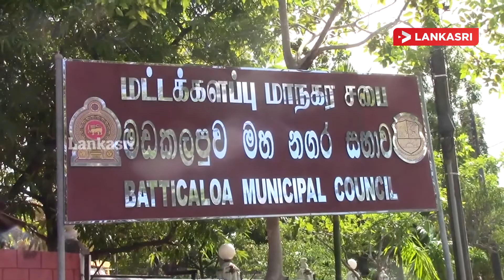மட்டக்களப்பு மாநகரசபையின் அமர்வில் முதல்வர் சட்டத்தை மீறி செயற்படுவதாக கூறி உறுப்பினர்கள் வெளிநடப்பு